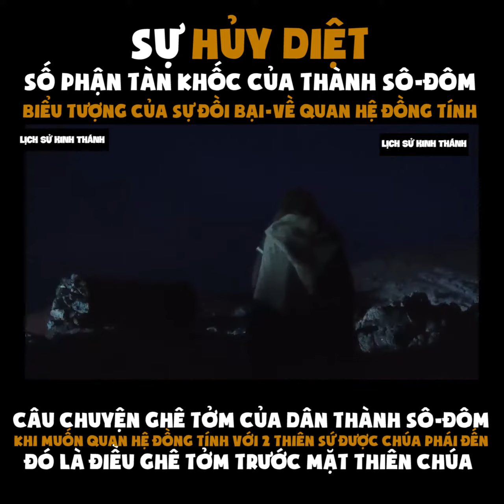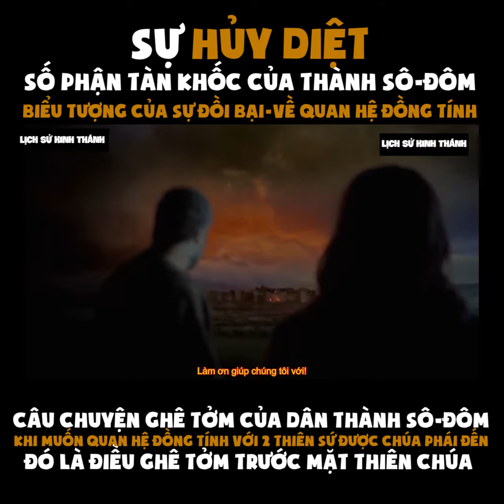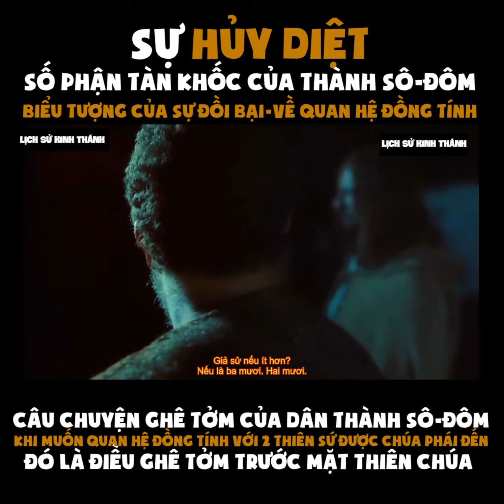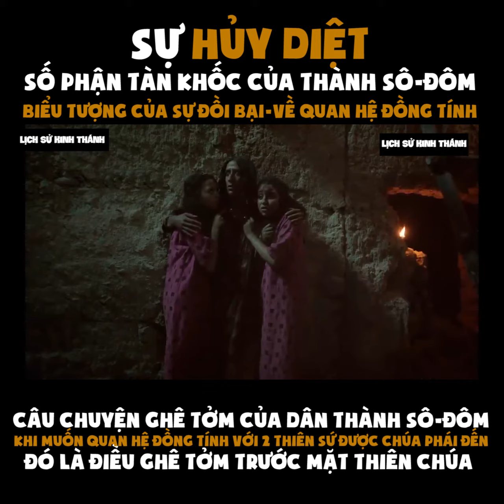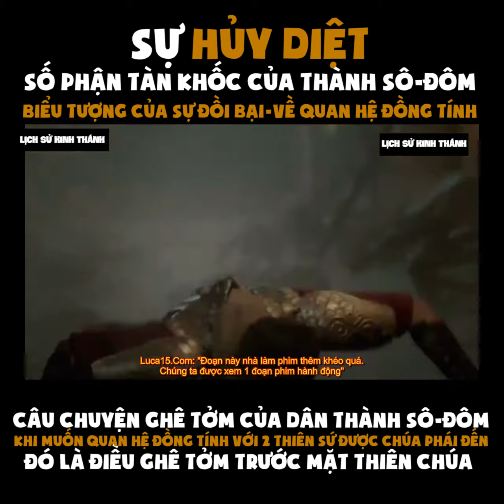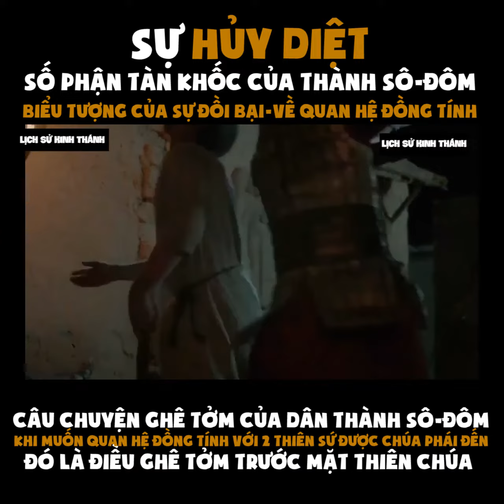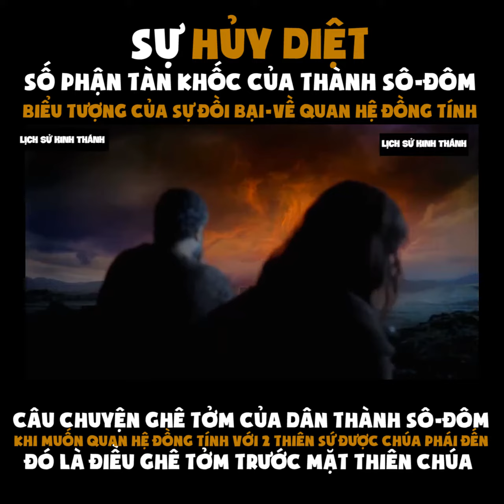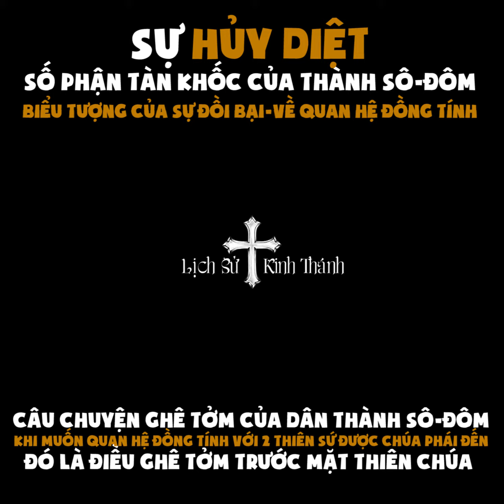Sự hủy diệt - Số phận tàn khốc của Thành Sô-Đôm đồi bại về quan hệ đồng tính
Thiên Chúa hủy diệt thành Sodom và Gomorrah

Lot, cháu trai gọi Abraham bằng bác, làm ăn phát đạt tại tòa thành Sodom. Sodom và tòa thành Gomorrah kế cận nổi danh với lối sống trụy lạc, độc dữ, bại hoại, và Lot dường như là kẻ tốt lành duy nhất ở tòa thành này.

Thiên Chúa quyết định sẽ tiêu diệt 2 tòa thành đó làm gương. Trước đó ngài đến gặp Abraham và ông van xin ngài nếu tìm được dù chỉ mười người tốt trong thành thì hãy tha cho toàn bộ cư dân thành đó. Chúa gật đầu, và cho 2 thiên sứ giả trang thành những người lữ hành tới thành Sodom du ngoạn.

Lot được người dân thành Sodom kính trọng vì là người khôn ngoan, do đó ông thường ngồi ở cổng thành để dễ dàng giúp dân chúng giải quyết những vấn để khúc mắc. Vừa lúc đó thấy hai người lữ hành đi ngang qua, ông vội mời họ về nhà ông tiếp đãi long trọng và cũng bí mật giấu ko báo cho bất cứ ai trong thành biết , vì ông hiểu nếu dân Sodom biết có người lạ đến, họ sẽ bày ra để “tiếp đãi” những trò chơi bệnh hoạn cho những khách lạ. Ông nhiệt thành tiếp đón họ, nhưng rồi tai mắt thành Sodom vẫn phát hiện ra những vị khách và đòi đập cửa lôi những vị đó ra hành hạ làm trò. Lúc này Chúa nhận ra rằng sẽ chẳng đời nào tìm đủ người mà tha thứ cho Thành này.

Trong Sáng Thế Ký (chương 18-20) thuật lại chuyện đức Chúa Trời muốn hủy diệt những thành đầy tội lỗi Sô-đôm và Gô-mô-rơ. Hai thiên sứ được Lót đón tiếp và mời nghỉ đêm tại nhà. "Người nam ở Sô-đôm, từ trẻ đến già" đến bao vây quanh nhà Lót và yêu cầu ông phải đưa 2 người khách ra để họ "biết". Lót phản đối vì đây là những vị khách của ông, và đề nghị họ hãy lấy 2 người con gái chưa chồng của ông để thay thế, nhưng dân thành Sô-đôm hăm dọa sẽ đối đãi với Lót còn tệ bạc hơn cả đối với hai khách kia. Sau đó, 2 thiên sứ đã phạt dân thành Sô-đôm đều bị "quáng lòa mắt, cho đến đỗi tìm cửa mệt mà không được".(Sáng Thế Ký, 19:4-11)

Hai thiên sứ hiện nguyên hình và khuyên Lot nếu biết kẻ tốt lành nào còn sót lại trong thành Sodom thì hãy gọi họ trốn đi cùng, bởi tòa thành này sẽ bị hủy diệt trong chốc lát. Ấy vậy mà ông không tìm được ai, kể cả mấy chàng con rể sắp cưới cũng cười nhạo ông khi nghe chuyện " Thiên Chúa sắp hủy diệt Thành "

Sáng hôm sau, các thiên sứ giục Lot đưa vợ và hai con trốn đi, nhưng ông vẫn tiếc nuối cái cơ ngơi đồ sộ đó. Hai thiên sứ phải túm cổ gia đình Lot đưa họ khỏi thành Sodom. Và thành Sodom, thành Gomorrah cùng cả hai tòa thành lân cận đổ sụp, nền đất sập xuống thành Biển Chết. Bà vợ của Lot tiếc của ngoái lại chạy chậm, cũng bị nhấn chìm xuống biển và hóa thành cột muối.

Lot cùng hai con gái phải lên rừng sống, và hai cô này cũng chẳng tốt đẹp gì hệt như 2 tòa thành của họ. Cùng nhau, họ lần lượt mỗi người chuốc rượu cho cha say mèm rồi quan hệ với ông. Để mong nối dõi , Cả hai cô mang bầu với cha rồi sinh ra hai người con trai, tổ tiên của dân Moab và dân Ammon, đều là những kẻ thù của người Do Thái sau này.

Dân thành Sodom đã phát minh ra hình thức kê gian (quan hệ qua cửa hậu). Từ sodomy (kê gian) cũng từ đây mà ra.
Kê gian là từ Hán-Việt, kê là con gà, gian là dâm loạn. kê gian là "con trai với con trai hoặc với con gái gian dâm với nhau nơi lỗ đít như gà" Thuật ngữ trong tiếng La-tinh dùng trong giáo hội Công giáo (Ecclesiastical Latin) là peccatum Sodomiticum, nghĩa là "tội lỗi của người dân thành Sô-đôm",